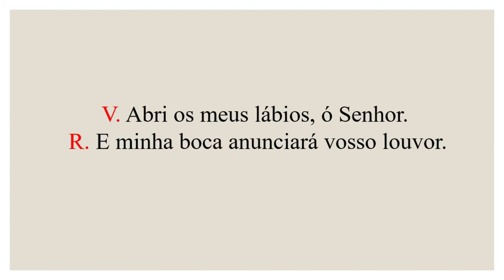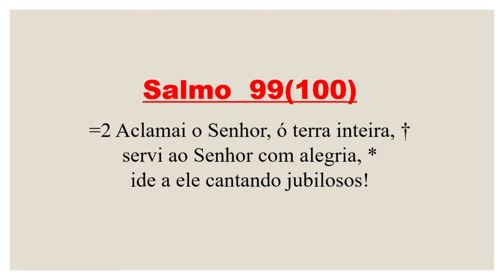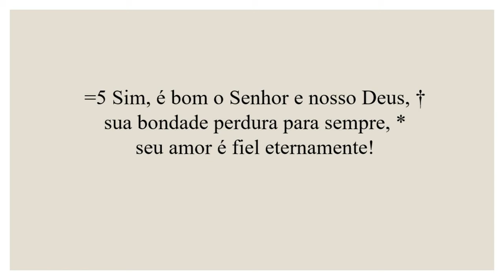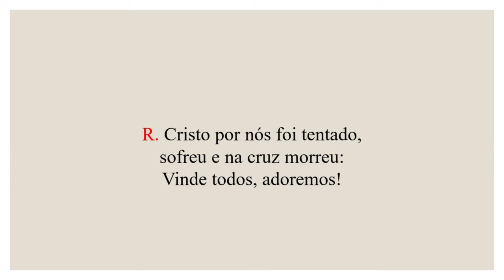Invitatório- 14 de Fevereiro de 2024| Cinzas, Inicio da Quaresma| 4ª Semana do Saltério